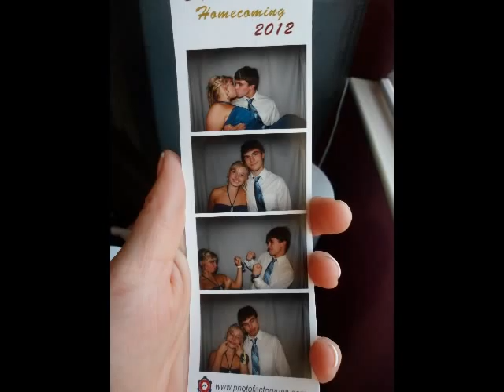VLOG 9-22-12: 1 Year w/ Austin, Homecoming, Presents, ect.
(SORRY ABOUT SOME QUIET PARTS)
This is mine and Austin's 1 year anniversary! :D it's also the day of the Homecoming Dance, we exchanged presents, see how I spent that whole day, and many pictures included in the end.
Skype: lizzyann161